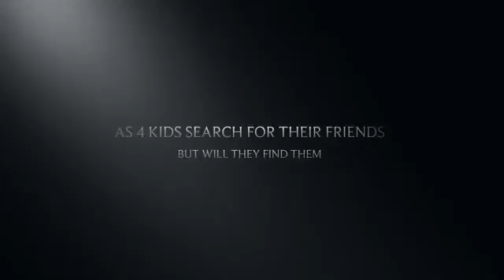The Lost Friends -Trailer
Trailer for our short film ' The Lost Friends